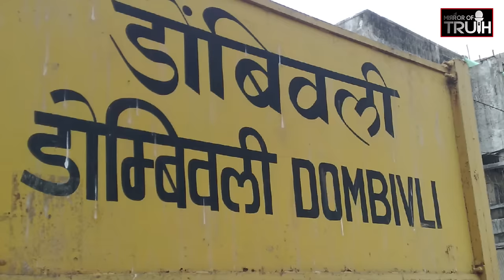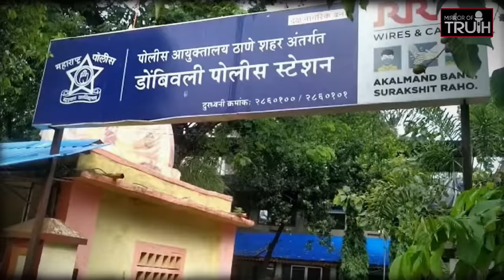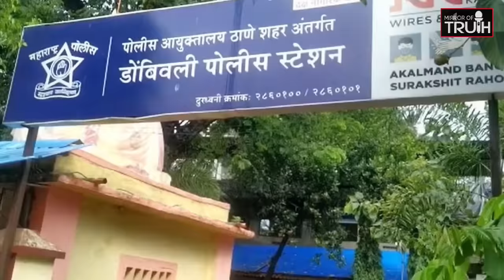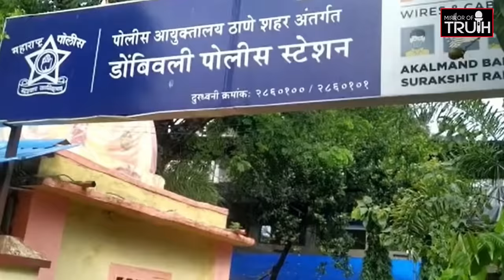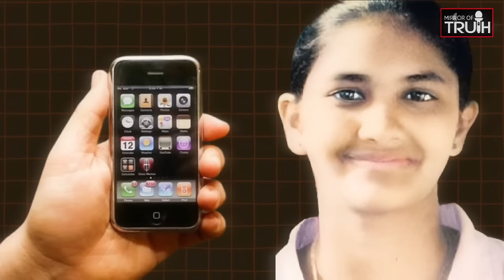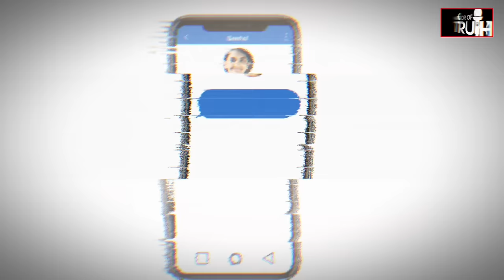Mumbai Snehal Gaware : आज तक Unsolved - स्नेहल गवारे के साथ उसदीन क्या हुआ | EP 08 | Dombivli Mumbai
Mirror Of Truth - Episode 08

✍🏻 - Shivani Dubey

1) Mumbai Snehal Gaware
2) Dombivli Snehal Gaware
3) Sardar Patel Engineering College Andheri
4) Andheri Latest News
5) Mumbai Latest News
6) Mumbai BedBox News
7) Snehal Gaware Story

Source : Aaj Tak,Mid Day, Times of India